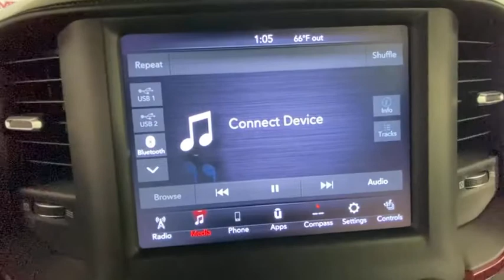2020 Ram 1500 Morrow, Peachtree City, Newnan, McDonough, Union City, GA T21431A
Flame Red Clearcoat Used 2020 Ram 1500 available in Morrow, Georgia at Hennessy Mazda Buick GMC. Servicing the Peachtree City, Newnan, McDonough, Union City, GA area.

2020 Ram 1500 Rebel CARFAX One-Owner.brbr**Eligible for a 100,000 mile Hennessy Certified Warranty!**, **Nationwide Delivery Available!**, **We pay top dollar for trades!**, **Call now for details**, HEMI 5.7L V8 Multi Displacement VVT, Apple CarPlay, Auto-Dimming Rear-View Mirror, Black Premium Power Mirrors, Body Color Door Handles, Foam Bottle Insert (Door Trim Panel), Google Android Auto, Heated Front Seats, Heated Steering Wheel, ParkView Rear Back-Up Camera, Power Adjustable Pedals, Quick Order Package 25W Rebel, Radio: Uconnect 4 w/8.4 Display, Rear Dome w/On/Off Switch Lamp, Rear Window Defroster, Rebel Level 1 Equipment Group, Remote keyless entry, Single Disc Remote CD Player, Sun Visors w/Illuminated Vanity Mirrors, Universal Garage Door Opener.brbrbrHennessy of Southlake is Proud to offer you this Exceptional 2020 Ram 1500, Appointed with the Rebel Trim and is finished in Flame Red Clearcoat over Red/Black w/Cloth/Vinyl Low Back Bucket Seats or Lux Leather Trimmed Bucket Seats inside. It comes well appointed, is exceptionally clean, and has undergone a rigorous mechanical and cosmetic reconditioning process. Come see why our cars are a cut above!brbrAt Hennessy of Southlake, we offer a tremendous selection of New & Pre-Owned vehicles, accompanied with outstanding deals and unparalleled service! We have a strong and committed sales staff with many years of experience satisfying our customers' needs. We take pride in standing above the competition with a solid reputation and our entire team will ensure your car buying experience exceeds your expectations! We are leading the way with Real-Time Market based pricing that yields you the absolute best values on every car and truck. For over 50 years, the Hennessy family has been the most trusted name for luxury vehicles in metro Atlanta. We operate 10 dealerships in the Atlanta market, which provides us with access to a network with over 2,500 vehicles! No matter what you are interested in, we cant wait to help you find the perfect vehicle!